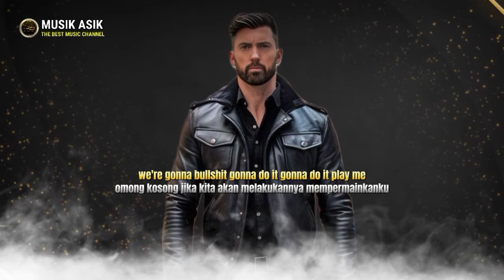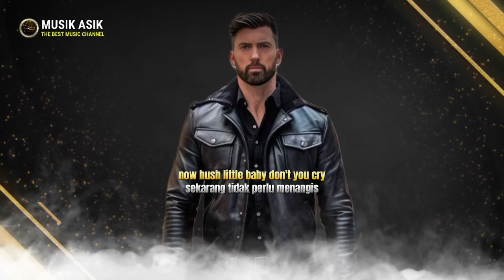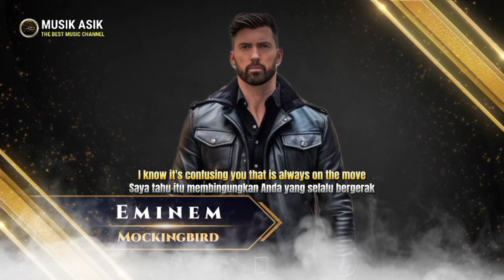Eminem - Mockingbird [Music Video 2024]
Eminem - Mockingbird

Title   : Mockingbird
Artist : Eminem
Remixer : FriDey Remix